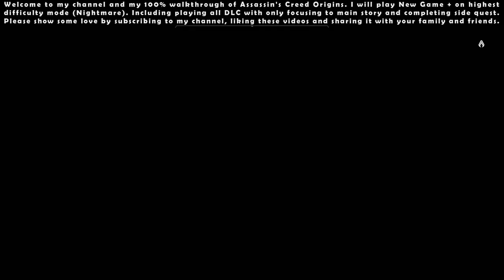Assassin's Creed Origins (Nightmare NG+) - 100% Walkthrough #19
00:00 - Start

01:24 - Main Quest: The Lizard's Mask

29:19 - Main Quest: The Lizard's Face

41:57 - Side Quest: A Dream of Ashes